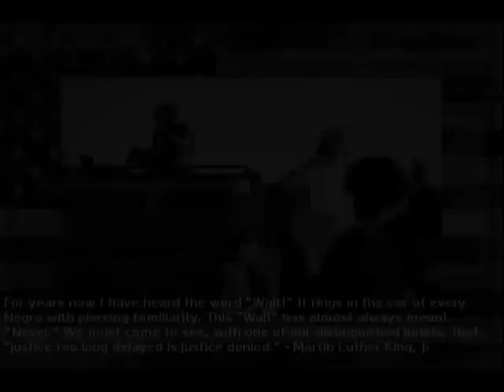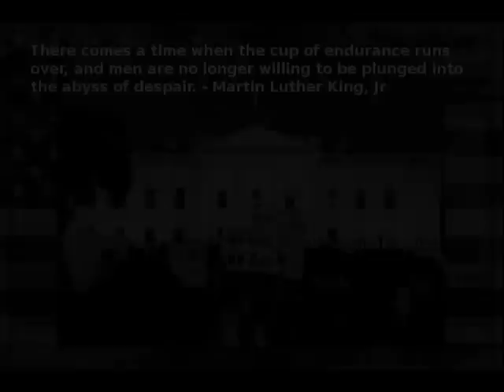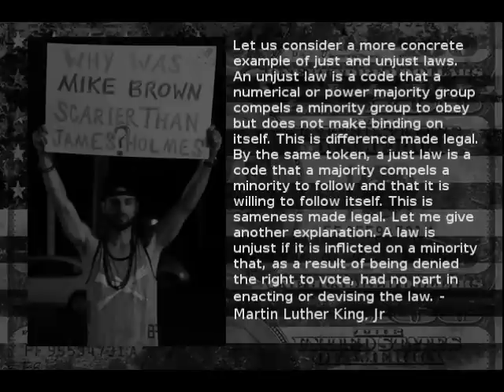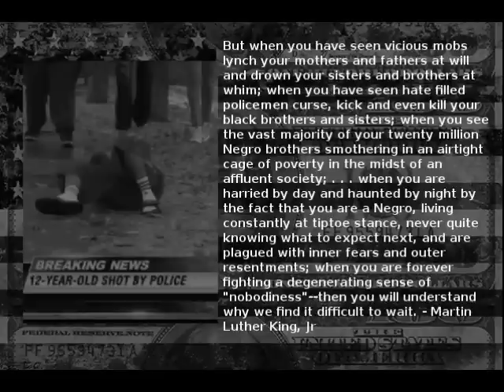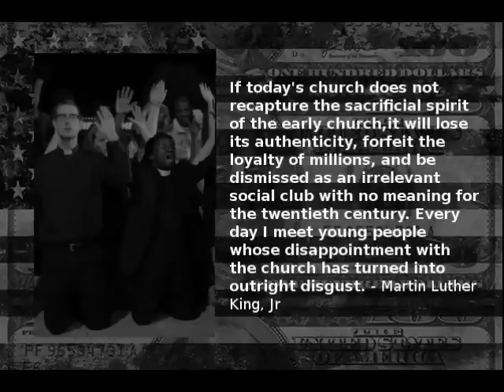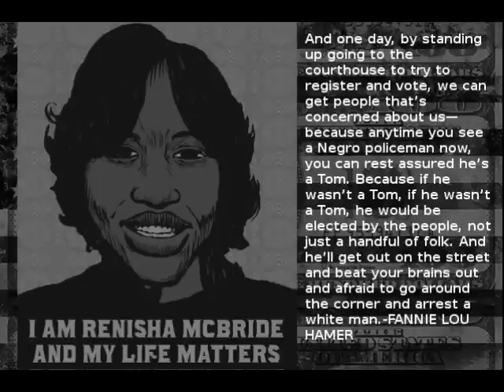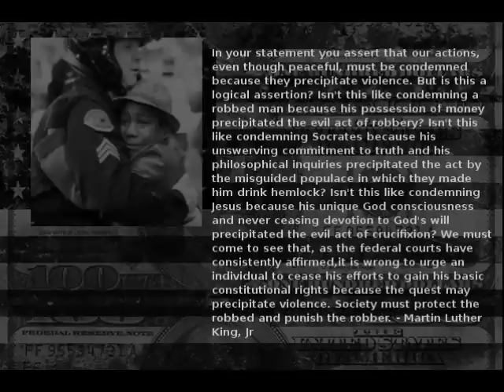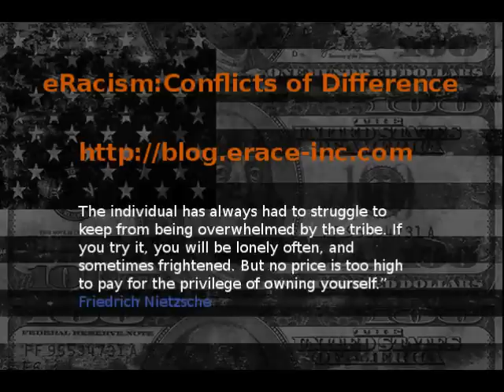The Struggle Continues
eRacism: Conflicts of Difference

In social, political and economic discourses of conflicts-of-difference, experiences of difference are sanitized to adhere to ahistorical (synchronic)  ways of knowing and understanding lives coloured by differences of sex, race, gender, sexual orientation, faith and ethnicity. A sanitized synchronic discourse of difference and conflicts-of-difference sanctifies privileged equilibriums (status quos). By ‘sanctify‘, it is meant here that experiences of difference and conflicts-of-difference are inoculated against the histories (past experiences of difference) from which they unfold into the present experiences of difference. Sanctifying a status quo in social relations of power, renders challenges to privileged equilibriums in various sets of social relations unholy and undue.  From this (ad)vantage point, resistance is not substantiated by the sanitized histories of difference and conflicts-of-difference. This process of sanitizing and sanctifying explains in-part the use of the word tautology in this blog when pointing to and out circular reasoning viz., the ‘cul-de-sacs’ in which dominate discourses of difference and conflicts-of-difference take place. From the vantage point of ‘difference’, eRacism is a constant process of configuring social relations such that difference is not a socially valid experience or reality in relations of power.  eRaced, difference only matters when it is not a factor in expressing or realizing social, economic or political interest of people whose lives are coloured by the ways in which they are and experience difference.

(a) eRacism is a dynamic social, political and economic synchronization of experiences of difference around lowest common denominators of social relations.  This way of knowing difference makes it possible to codify experiences of difference to be consistent with the social norms of collective experiences of ‘sameness’. It fails at any attempt to understand the social reality and validity of lives lived and coloured by experiences of difference.

(b) In other words, eRacism delineates obligations for lives coloured by difference to acquiesce to norms, standards, methods, regulations and most importantly reasoning rooted in the historical sedimentation of voracious efforts to subordinate and dominate specific differences of sex, race, gender, sexual orientation, faith and ethnicity.

(c) eRacism is a specific way of knowing advantages gained and sustained by the domination and subordination of difference toward privileging specific equilibriums in social relations of power.

(d) Finally, eRacism describes this blog’s attempt to understand the productions, reproductions and experiences of difference in conflict with privileged equilibriums in social relations of power.